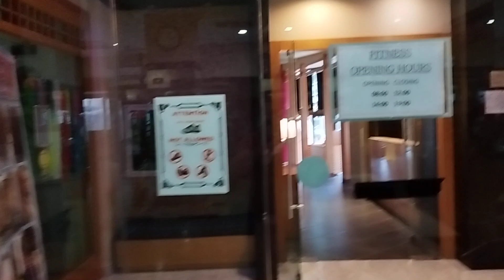Limak Atlantis Deluxe Resort & Hotel - Fitness Center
Skontaktuj się z nami już dziś, a razem zaplanujemy idealne wakacje. Wystarczy jeden telefon lub wiadomość, abyśmy mogli zaproponować Ci wyjątkowe oferty i promocje. Z nami Twoje podróże stają się rzeczywistością! Czekamy na Ciebie – napisz, zadzwoń i ruszaj w drogę! 🌍✈️

COOLTURYŚCI - TRAVEL AGENCY
AL. WOJSKA POLSKIEGO 10
05-820 PIASTÓW